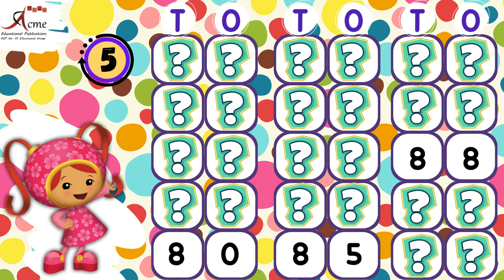Write the missing numbers 1 to 100 | Notebook Math kg 2 | Pre_Primary | 04